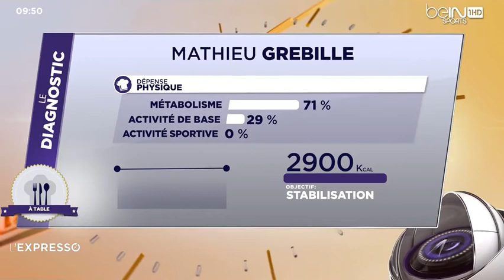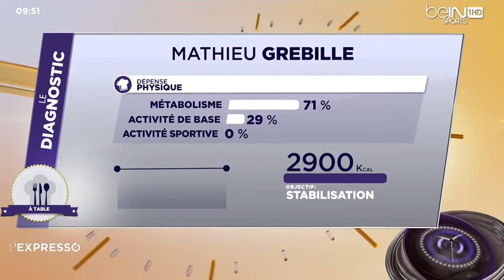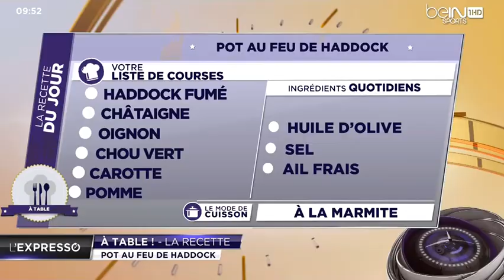Mathieu Grebille sur l'expresso (beIN SPORTS) - 19.01.2016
Mathieu Grebille était sur l'expresso ce mardi 19.01 à 9h. Préparation sportive, confidences et gastronomie étaient au programme de l'émission.